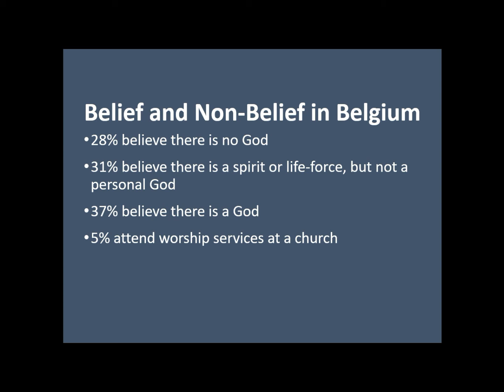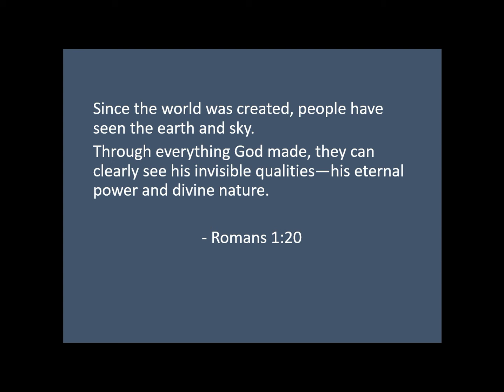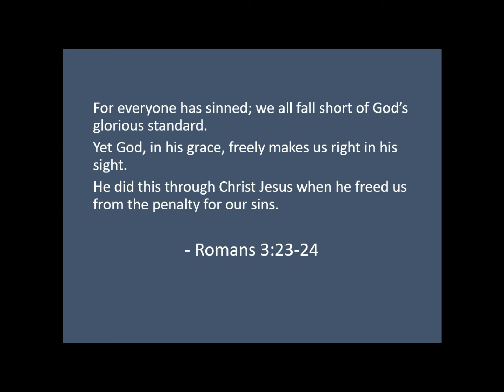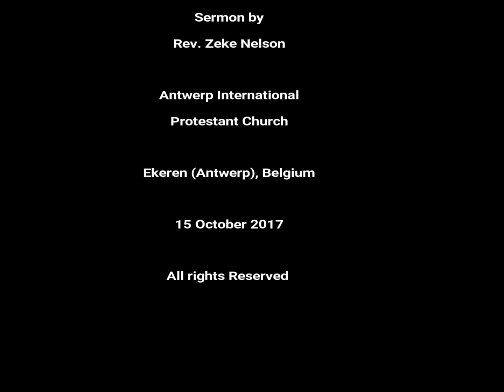Is There a God?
Sermon by Rev. Zeke Nelson
Antwerp International Protestant Church 15 October 2017